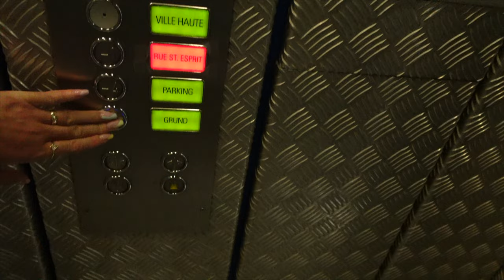Is Luxembourg Worth a Visit?! | VLOG #12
Long on Igor's list, we finally decided to visit Luxembourg. Our road trip turned out to be surprising and unexpected. While we were in Luxembourg, we had an amazing time in the old town and the city centre, had some delicious food in a vegan restaurant and also visited the Vianden Castle. In this video we are going to show you if it also worth a visit for you and the best things to do Luxembourg.